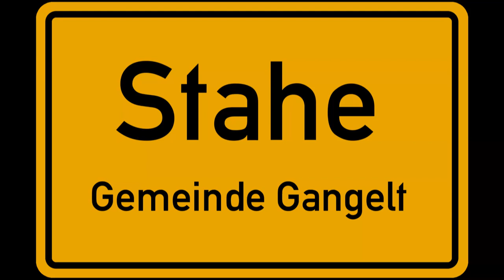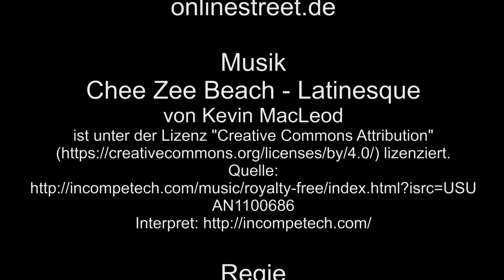Selfkantbahn Dieseltriebwagen MEG T 13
Hier im Video dreht sich alles um den Dieseltriebwagen MEG T 13 der Selfkantbahn auf Fahrt und im Bahnhof.